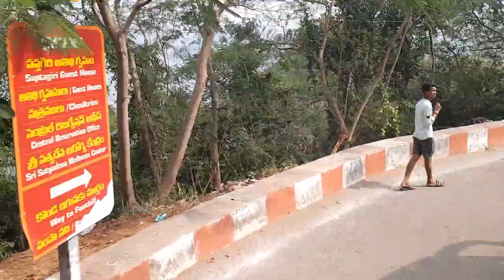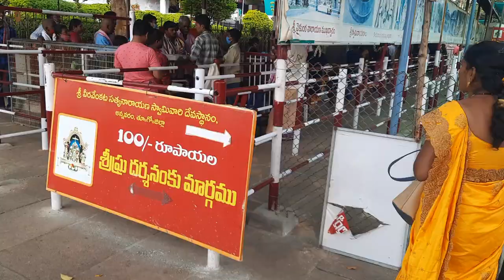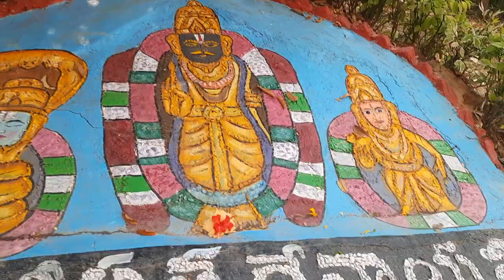annavaram satyanarayana swamy / temple